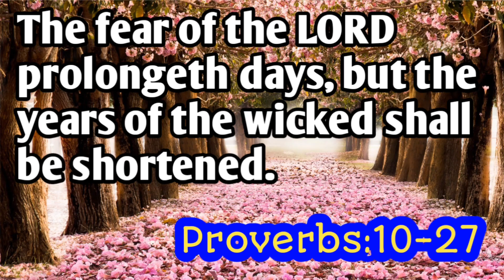Today's promise/word of God/daily Bibleversein telugu|English|Proverbs సామెతలు:10-27|anil sodavaram